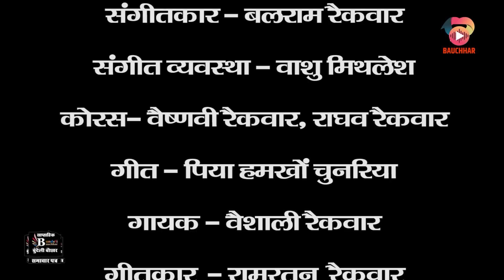लपका'' LAPKA PART 8 ''बुंदेली वेब सीरीज, विदेशी हेरोइन संग बुंदेली कलाकार,आशीष उपाध्याय, कक्कू भैया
लपका'' LAPKA PART 8 ''बुंदेली वेब सीरीज, विदेशी हेरोइन संग बुंदेली कलाकार,आशीष उपाध्याय, कक्कू भैया,राजू शुक्ला ,बिहारी उपाध्याय

BUNDELI BAUCHAAR

Suggested Pages :-